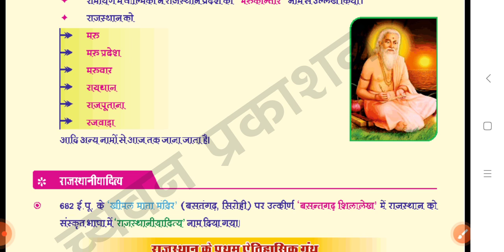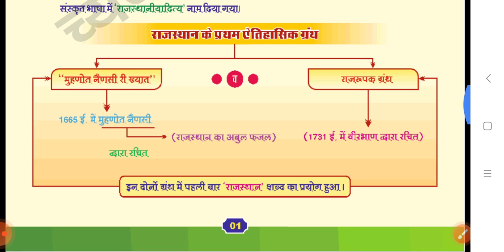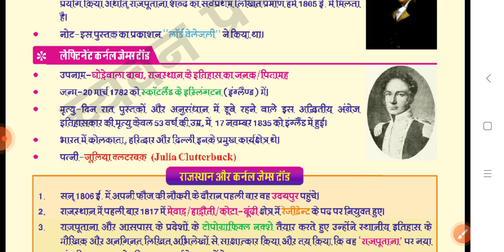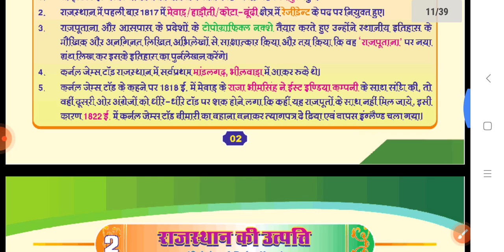nomenclature of Rajasthan & Rajasthan ka namkaran